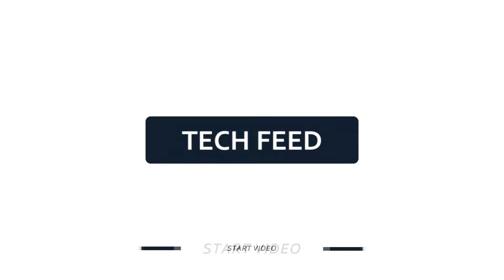New Apple store dubbed 'Pizza Hut pagoda' in backlash over its design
Apple's sleek glass and metal constructed stores are oft-admired around the world.

It's not quite the case in Melbourne, Australia, where a proposed global flagship store in the city's Federation Square has been the subject of controversy since it was announced in December.

SEE ALSO: Here's how you'll be able to see if your iPhone's being slowed down